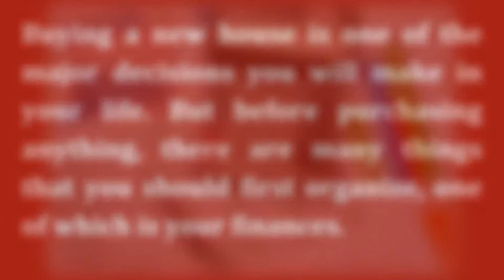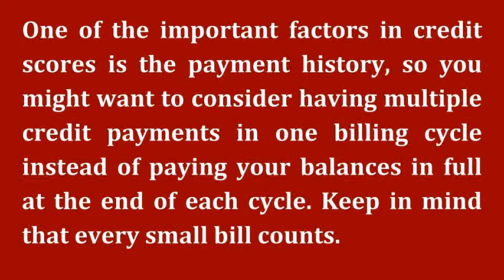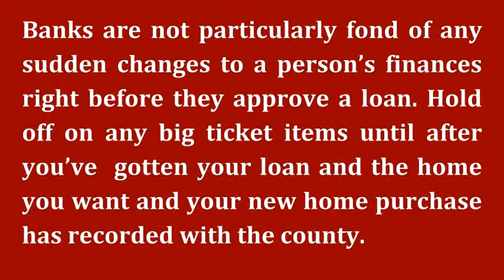5 Secrets to Boosting Credit Score to Buy Birdland Pleasanton CA Homes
5 Secrets to Boosting Credit Score to Buy Birdland Pleasanton CA Homes

- Avoiding any big changes to your credit is a great way to boost your credit score and help you fulfill your dreams of living in a beautiful Birdland Pleasanton home! Read more tips here! If you are looking for a Pleasanton luxury REALTOR® who can help you sell or buy your dream luxury home, call me, Rhonda Fee, at . With my extensive experience and knowledge of the Pleasanton luxury real estate market, combined with a track record of satisfied clients, your next transaction will be the best move you’ve ever made!